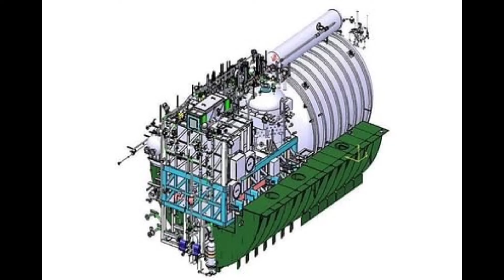भारतीय वैज्ञानिकों ने किया हैरान आ गयी AIP तकनीक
"Hindi knowledge video" Knowledge "Current affairs" "Current news" "Defence news" "Defence research" "Defence update" "Hindi facts" "Today defence news" "Study IQ" "Defence squad" "Defence technology" "Foreign reaction" "Foreign affairs" "Defence news update" "Knowledge video" "Education video"
नमस्ते, हम Hindi knowledge video पर आपका स्वागत करते हैं। इस YouTube Channel के जरिए हमारा उद्देश्य आपको हिन्दी भाषा में देश के बारे में सारी ज्ञानवर्धक जानकारियां उपलब्ध करवाना है जो विभिन्न विषयों के बारे में आपका ज्ञान बढ़ाएंगी। Indian Affairs हर किसी के लिए, खासकर छात्रों के लिए एक बहुत ही बढ़िया YouTube Channel है। उम्मीद है कि आपको हमारा यह प्रयास पसंद आएगा।

देश विदेश की सारी जानकारी और खबरों के लिए सबस्क्राईब करें हमारे चैनल को, और Bell Icon को दबाकर हमे  Support करे। धन्यवाद आपका दिन शुभ हो।